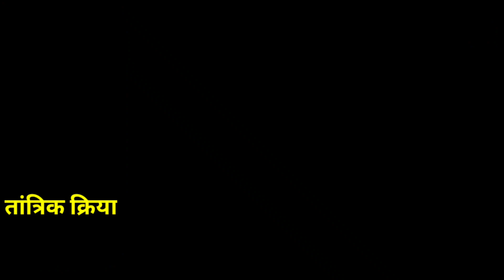आपको भी कोई गुप्त शत्रु तांत्रिक क्रिया से बर्बाद कर रहा है , क्या आपके साथ भी ऐसा होता है ,जानिये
तांत्रिक क्रिया,कीपहचान नमस्कारम मेरे प्यारे मित्रो हमने आज की वीडियो में बताया है कि तांत्रिक क्रिया किसे कहते है ,तांत्रिक क्रिया क्या होती है,तांत्रिक क्रिया की क्या क्या पहचान होती है,तांत्रिक कैसे करि जाती है क्या आपके साथ भी ऐसी घटनाये होती है,कही आपके साथ आपका का कोई गुप्त शत्रु तांत्रिक क्रिया तो नही करवा रहा है ज्यादा जानकारी के लिए तुरन्त सम्पर्क करें या तांत्रिक क्रिया को कटवाने के लिए भी आप हमसे तुरन्त सम्पर्क करें हमारा wts न0 है 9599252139 हमारा केवल दो ही न0 पर्सनल है 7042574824 यदि आप किसी और न0 पर कॉन्टेक्ट करते है तो उसके जुम्मेदार आप खुद होंगे इसलिए यदि आपको हमसे संपर्क करना है तो इन दो न0 पर ही सम्पर्क करें wts न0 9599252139,c0 न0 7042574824 ok दोस्तो यदि आपको अपनी जन्मकुंडली,हस्तक रेखा,मस्तक रेखा दिखवानी है या जन्मकुंडली बनवानी है तो भी आप हमसे सम्पर्क कर सकते हो यदि आपके जीवन मे केसी भी समस्याएं चल रही है तो अपने जीवन की हर समस्याओ के समाधान के लिए भी आप हमसे संपर्क कर सकते है दोस्तो आज कल कोई दुश्मन सामने से नही लड़ता आज कल कोई व्यक्ति अपकीं सफलताओं से खुश नही रहता अपना हो या पराया हो ख़ास्कर अपने ही बुरा करते है सामने आकर बार नही करते आज कल तांत्रिक विधाओं से क्रियाओं से इन्शान को धीरे धीरे बर्बाद किया जाता है इतना नही बीमार करके धीरे 2 मौत के घाट भी इंसान को उतार दिया जाता एक्सीडेंट करवा देते है तांत्रिक क्रियाओं से इंसान को लाखों किलो मीटर दूर बैठकर भी किसी भी तरीखे से बर्बाद किया जा सकता है तांत्रिक क्रिया बहुत ही डेंजर क्रिया होती है और जिसपर हो जाती है जल्दी से भी नही कटती है सम्पर्क सुत्र 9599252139 में शब्द ज्ञान youtube चेनल से पंडित राजगुरु शर्मा जी जय हिंद जय भारत 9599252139